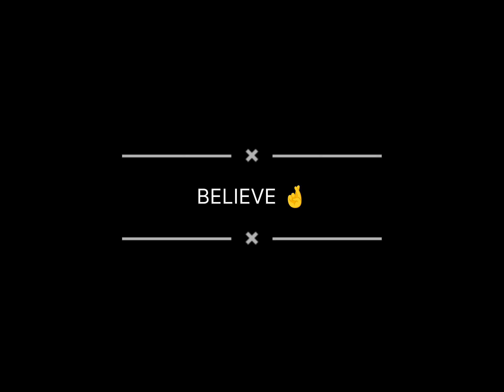I am creating happiness within myself.